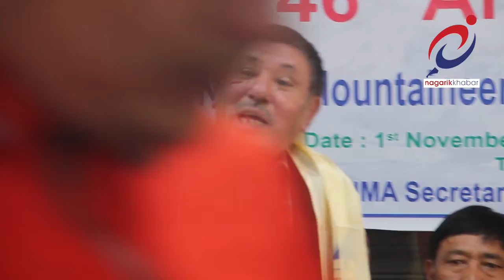नेपाल पर्वतारोहण संघको ४६औं स्थापना दिवस मनाईयो ।। NMA Anniversary